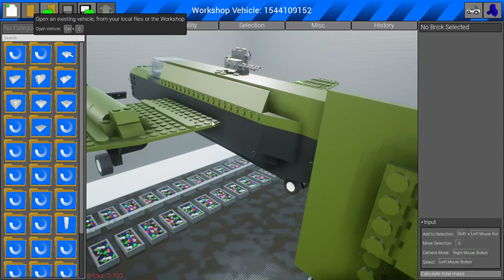Trying To Bomb Boats! - Brick Rigs - EP1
old video
Creations used: